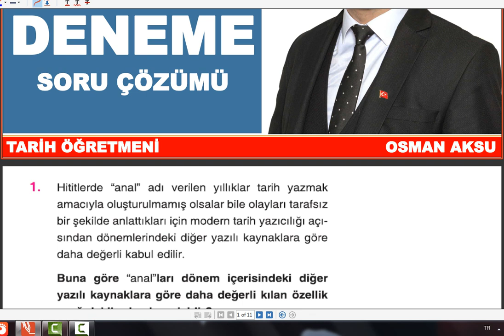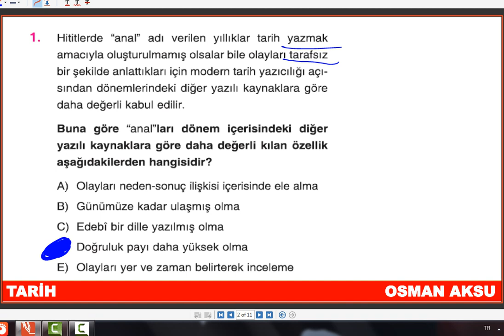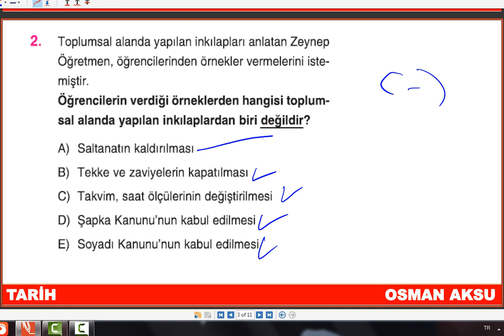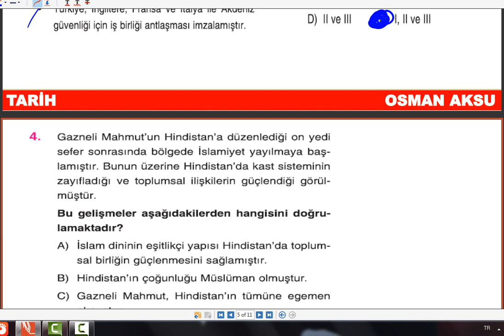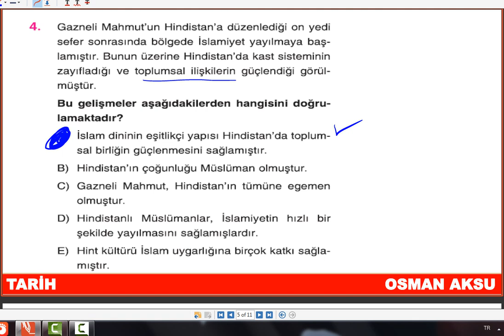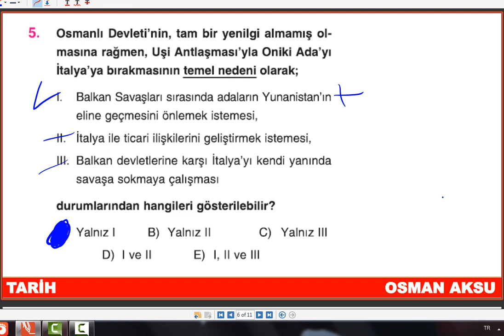TYT TARİH | BRANŞ DENEMELERİ 50 | SORU ÇÖZÜMÜ | YKS 2021 | TYT 2021 AYT 2021 | KPSS 2021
TYT 2021'de Herkese Başarılar Dilerim :))